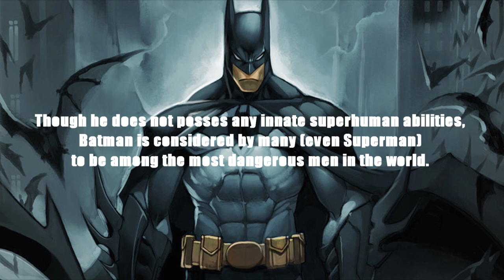SECTION XVIII FANTASY FIGHT-(Batman Vs Sabretooth)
Created by 91bigrick
The Caped Crusader Vs the feral mutant